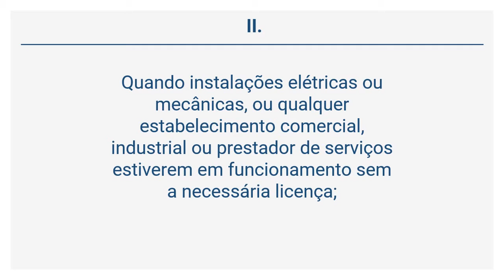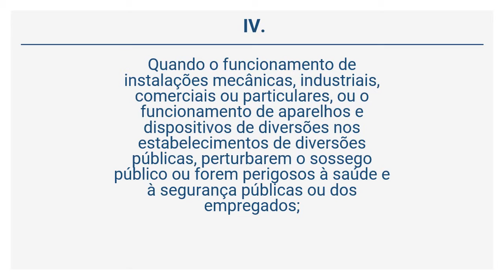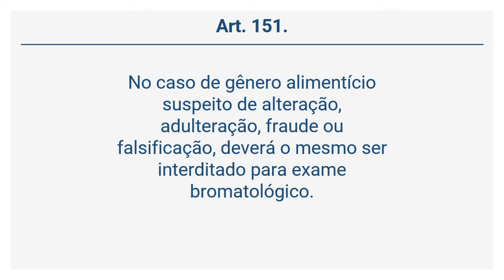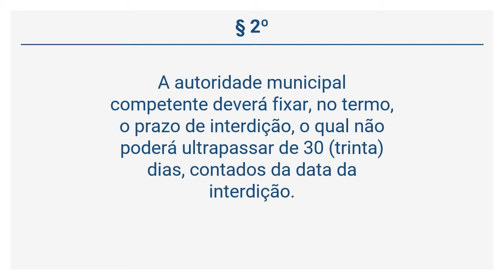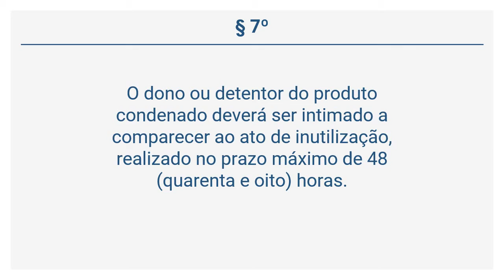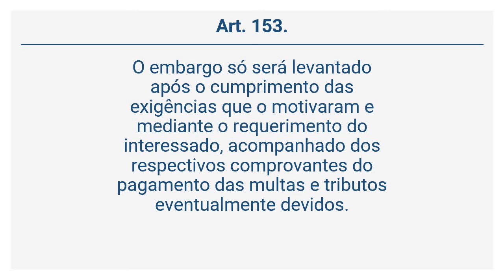Lei 2.734/1992 (17 de 18) - DO EMBARGO